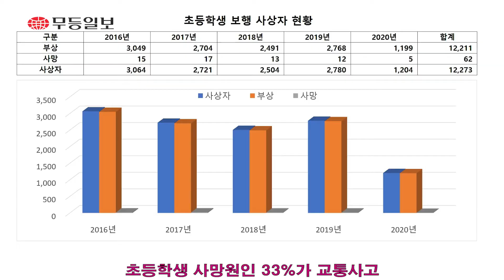[시민기자영상] 학교 앞 횡단보도 교통안전 봉사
등굣길 초등학생 사고 예방 교통봉사에 나선 시민